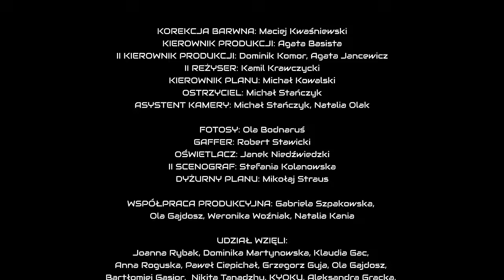Arek Kłusowski - Rocznik 92 (Official Video)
Codziennie w Polsce depresja zabija 16 osób. Na całym świecie choruje na nią 350 mln ludzi. Polacy za rzadko zgłaszają się po pomoc. Pamiętaj, że są ludzie, którzy chcą i są gotowi Ci pomóc.

"Rocznik 92" to kolejny singiel Arka Kłusowskiego promujący debiutancki album "Po Tamtej Stronie".

"Rocznik 92

To osobisty manifest.
Głos wielu osób z mojego pokolenia, które urodziło się w latach 90.
To codzienna walka ze sobą.
Walka o przetrwanie w dzisiejszych czasach.
To niezgoda na styl i formę życia, którą narzuciło większość  społeczeństwa.
Obraz wielu skrajnych emocji, które targają nami w codziennych sprawach.

Brak akceptacji i powszechny konformizm oraz jałowa egzystencja doprowadza coraz więcej osób do wypalenia, depresji czy separacji społecznej.
Nie radzimy sobie z presją i powierzchownym obrazem, który jawi się bez przerwy.
Popadamy w uzależnienia i choroby.
Niekiedy prowadzimy podwójne życie zakłamując internetowe tablice, tkwimy w relacjach międzyludzkich, tylko po to by choć na chwilę uciec od obcowania z samotnością.

Każdy z nas
Raz się w sobie kocha
Raz się nienawidzi
Raz się sobą szczyci
Raz się sobą brzydzi"

Arek Kłusowski

Tekst: Arek Kłusowski
Muzyka: Maciej Sawoch, Arek Kłusowski

Wystąpili:
Kinga Preis, Mariusz Jakus, Anatol Modzelewski, Karolina Staniec, Jadwiga Jankowska-Cieślak

Scenariusz i reżyseria: Tadeusz Kabicz
Autor zdjęć: Maciej Kwaśniewski

Producenci: Arkadiusz Kłusowski, Anatol Modzelewski

Kostiumy: Dorota Parafiniuk
Scenografia: Zofia Szuligt
Charakteryzacja: Marta Chojecka, Karolina (Kubalusia) Kubala, Kamila Adamiec
Montaż: Alan Zejer
Korekcja barwna: Maciej Kwaśniewski

Kierownik produkcji: Agata Basista
II kierownik produkcji: Dominik Komor, Agata Jancewicz
II reżyser: Kamil Krawczycki
Kierownik planu: Michał Kowalski

Ostrzyciel: Michał Stańczyk
Asystent kamery: Michał Stańczyk, Natalia Olak
Fotosy: Ola Bodnaruś
Gaffer: Robert Stawicki
Oświetlacz: Janek Niedźwiedzki
II scenograf: Stefania Kolanowska
Dyżurny planu: Mikołaj Straus
Współpraca produkcyjna: Gabriela Szpakowska, Ola Gajdosz, Weronika Woźniak, Natalia Kania

Udział wzięli:
Joanna Rybak, Dominika Martynowska, Klaudia Gac, Anna Roguska, Paweł Ciepichał, Grzegorz Guja, Ola Gajdosz, Bartłomiej Gąsior, Nikita Tanadzhy, KYOKU, Aleksandra Grącka, Mikołaj Jastrzębski, Bartek Malik, Gabriela Szpakowska, Karolina Kania
Podziękowania:
Marcin Łazęcki, Krzysztof Makuch, Dorota Bojanowska, Wiktoria Muszkieta, Rekwizytornia "Zaplecze Filmowe",
Klub Karuzela Osiedla „Przyjaźń:
Aliganza, Orska, LPP, CCC, DeeZee